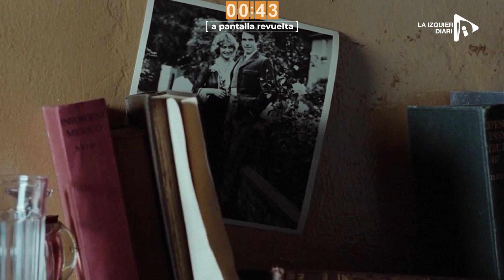ROJOS (1981)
Rojos, crónica de la revolución rusa de 1917

Basada en la vida del periodista y escritor John Reed, quien en su libro Diez días que estremecieron el mundo narró la Revolución Rusa de 1917

Es una película de 1981, producida, dirigida y protagonizada por Warren Beatty.

En esos años conoce a Louise Bryant, escritora y feminista. Se enamoran y viajan juntos a Rusia para ver de cerca y difundir la experiencia de la Revolución de Octubre de 1917.

Son testigos directos de la organización de los soviets, de las grandes asambleas, movilizaciones y los encendidos discursos de los principales dirigentes revolucionarios. John Reed retrata esta inolvidable experiencia en su famoso libro Diez días que estremecieron al mundo.

La película tiene un tono épico y una espectacular producción. Recrea la agitada vida política y social de principios del siglo XX, y relata la mayor revolución obrera triunfante de la historia.